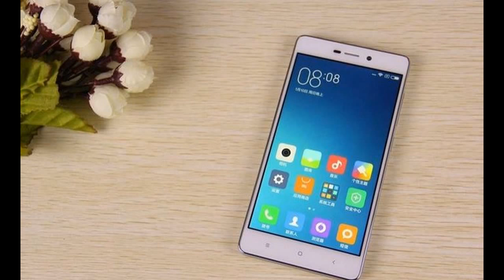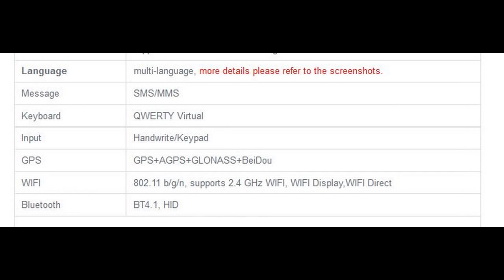Xiaomi Redmi 3 Pro 5 Inch Fingerprint 3GB RAM 32GB ROM Snapdragon 616 Octa core 4G Smartphone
Click 'Show More' for full specifications.

Basic Information
 Model  Xiaomi Redmi 3 Pro
 Style  Bar
 Color  Silver, Grey, Gold
 Network Band   2G: GSM B2/B3/B5/B8
         CDMA 1X BC0
 3G: WCDMA B1/B2/B5/B8
        TD-SCDMA B34/B39
        CDMA2000 BC0
 4G: FDD-LTE B1/B3/B7
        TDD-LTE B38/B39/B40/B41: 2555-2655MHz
 [===Not Sure Your Network ?===]
 Sim Card  Dual SIM Card Dual Standby
Card Slot 1 supports Micro-SIM Card
Card Slot 2 Supports Nano-SIM Card/ Micro SD Card
 Shell Material  Metal

System
 CPU  Snapdragon 616,Cortex-A53 64bit Octa-core, 4x 1.5GHz +4x 1.2GHz ,
 GPU  Adreno 405 processors
 Card Extend  Supports an external Micro SD card up to 128GB (VFAT)

Screen
 Display Size  5 Inch
 Type  IPS capacitive touch screen, 403PPI
 Resolution  1280*720 pixels
 Multitouch  Yes

Support Format
 Audio format  PCM, AAC/AAC+/eAAC+, MP3, AMR-NB/AMR-WB, FLAC, APE, WAV
 Video File Format  MP4/M4V/MKV/XVID/ASF,
Supports MPEG- 4/H.264/H.263/DivX/MPEG2/VC1/Soreson/VP8
 Graphical Format  JPEG/PNG/GIF/BMP

General
Camera/Picture
Resolution Dual Cameras:
Front camera 5.0MP
ƒ/2.2
Face Beauty, Face Detection
Support 1080P FHD video recording
Back camera 13.0MP with LED flashlight and auto focus,
5-element lens
ƒ/2.0 aperture
Least 0.1 seconds PDAF phase focus
Support panorama mode, level, HDR, scene mode
The countdown, manual mode
 Language  multi-language, more details please refer to the screenshots.
 Message  SMS/MMS
 Keyboard  QWERTY Virtual
 Input  Handwrite/Keypad
 GPS  GPS+AGPS+GLONASS+BeiDou
 WIFI  802.11 b/g/n, supports 2.4 GHz WIFI, WIFI Display,WIFI Direct
 Bluetooth  BT4.1, HID

Sensor
 Gravity Sensor  Support
 Light Sensor  Support
 Electronic Compass  Support
 Proximity Sensor  Support
 IR Infrared  Support
 Gyroscope  Support
 Fingerprint scanner  Support
 Other Feature  WIFI, GPS, FM, Bluetooth, Games, calendar, calculator, clock,
camera
 Battery(Built-in)  4000mAh / 4100mAh(typ)
 USB connector  Micro USB
 Dimensions  139.3*69.6*8.5mm
 Weight  144g

Package Included  1 x Xiaomi Redmi 3 Pro Smartphone
 1 x USB 2.0 Cable
 1 x Charger
 1 x User Manual